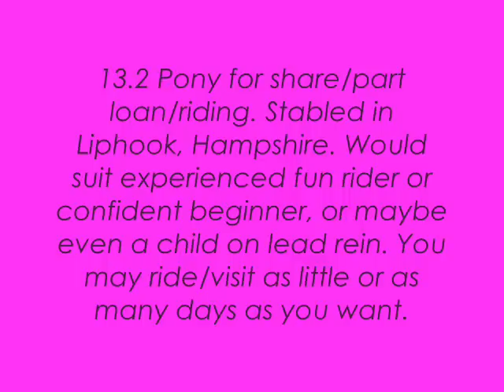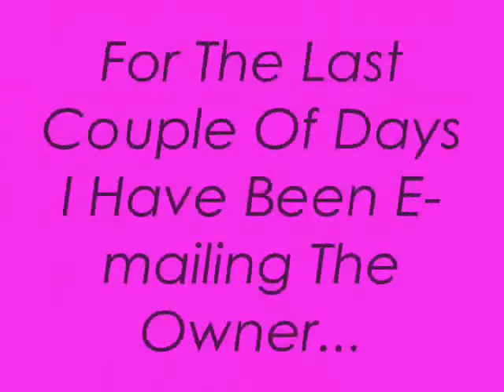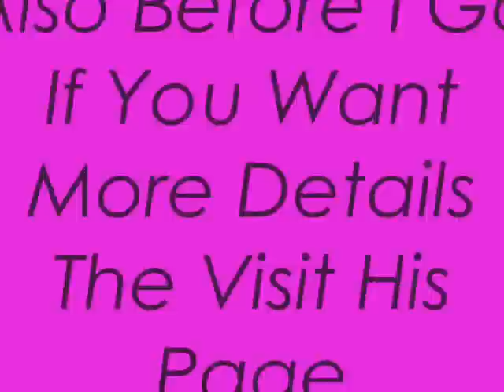Can I Have A LOAN Horse???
I Am Going To Show This To My Dad But I Dont Think Its Very Good Please Comment And Rate??